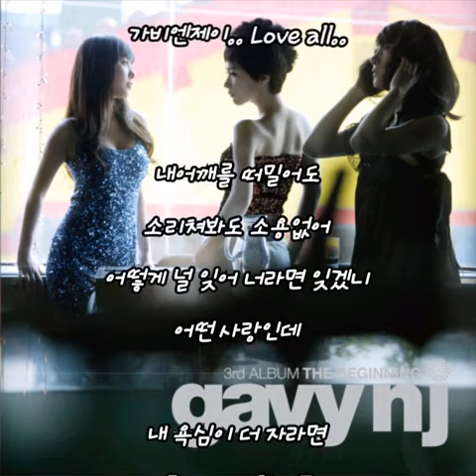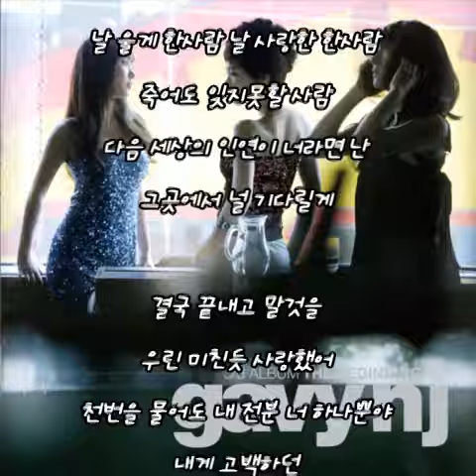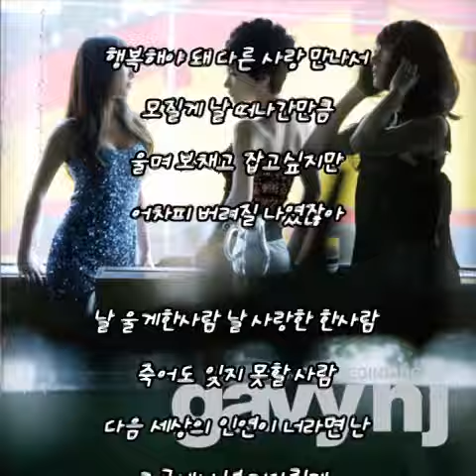가비엔제이.. Love all..(가사첨부)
찌니꺼..♡

가비엔제이.. Love all..

내어깨를 떠밀어도 소리쳐봐도 소용없어
어떻게 널 잊어 너라면 잊겠니 어떤 사랑인데

내 욕심이 더 자라면 너를 다치게 할지몰라
날 보내준다던 바보같은 이별의 말 되풀이하던 너

날 웃게 한사람 날 지켜준 한사람
바보야 너란걸 모르니
내가 아파도 내가 기뻐도
내겐 한결같은 너였잖아

날 울게 한사람 날 사랑한 한사람
죽어도 잊지못할 사람
다음 세상의 인연이 너라면 난
그곳에서 널 기다릴게

결국 끝내고 말것을 우린 미친듯 사랑했어
천번을 물어도 내 전분 너 하나뿐야 내게 고백하던

날 울게한사람 날 사랑한 한사람

울지말라고 잊고살라고 너만 내곁에 있으면 돼
다시 애원해도 너의 뒷모습만 점점 작아져가는데

행복해야 돼 다른 사랑 만나서
모질게 날 떠나간만큼
울며 보채고 잡고싶지만
어차피 버려질 나였잖아

죽어도 잊지 못할 사람
다음 세상의 인연이 너라면
난 그곳에서 널 기다릴게..